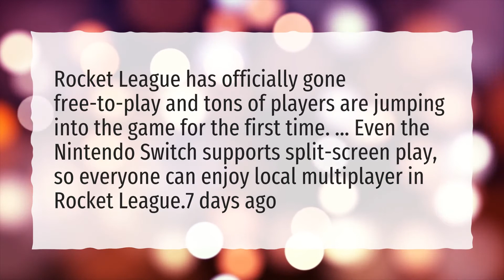Can you play splitscreen on rocket League switch?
More About Split Screen Rocket League Switch • Can you play splitscreen on rocket League switch?